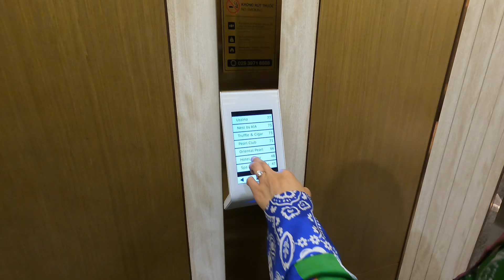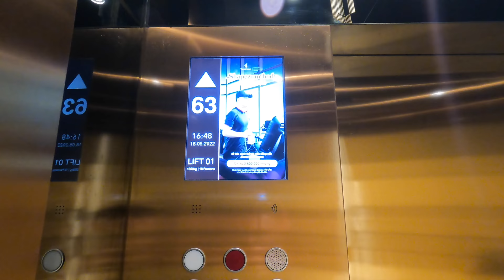Vlog 1721 ll ĂN THỬ PHỞ CHỌC TRỜI 920 NGÀN 1 TÔ CÓ NGON NHƯ LỜI ĐỒN?